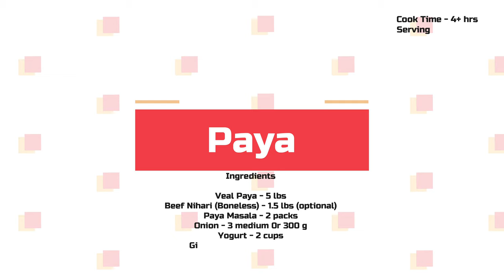Making Paya is so easy that anyone can make it / Instant Pot Paya Recipe / Chef by Chance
Make Paya in instant pot and in no time you will have this tasty Paya ready.

Ingredients

Beef Paya - 5 lbs
Beef Nihari (Boneless) - 1.5 lbs (optional)
Paya Masala - 2 packs
Onion - 3 medium 0r 300 g
Yogurt - 2 cups
Ginger/Garlic Paste - 5~6 tbs
Oil - 1.5 cups
Ginger/Coriander/Chilies/Lemon for garnishment

Paya | Instant Pot | Paya in Instant Pot | Mutton Paya | Goat Paya | Beef Paya | Bone